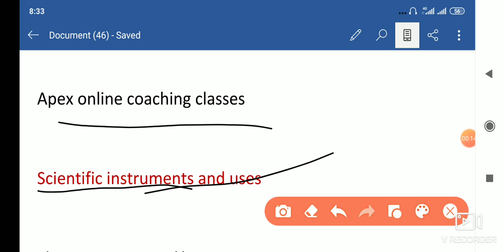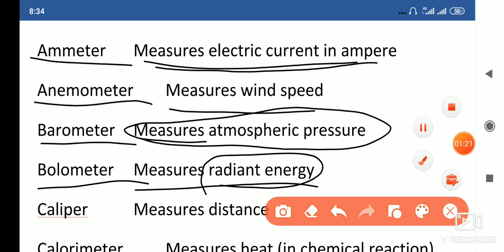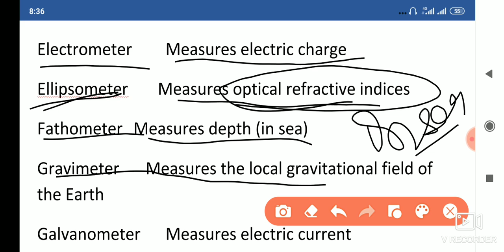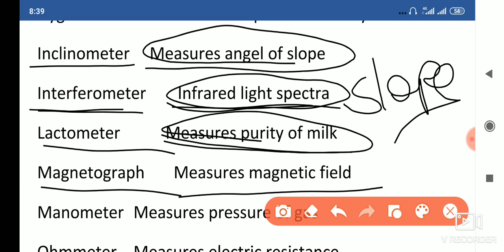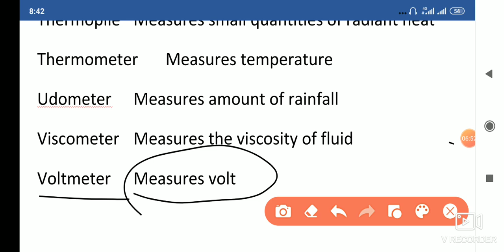Scientific lnstrument and Uses, scientific instruments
scientific inventions
scientific instruments
scientific instrument
instrument of scientific
instrument of science
scientific instrument and their uses
scientific invention and use of science in every day
scientific instrument trick
scientific intro without text
scientific information
scientific innovation
scientific innovative ideas
science instrument and their uses
science instrument name
science instrument gk
science instruments
science instructional making
वैज्ञानिक उपकरण और उपयोग
वैज्ञानिक उपकरणों के उपयोग
वैज्ञानिक उपकरण
वैज्ञानिक उपकरण के विभिन्न उपकरण
दूध की शुद्धता किस से मापते है
वैज्ञानिक उपकरण किस काम आते है
various types of science instrument
various scientific instruments
instrument and uses
science and scientific instrument
vegyanik उपकरण वैज्ञानिक उपकरण
scientists and scientific instrument